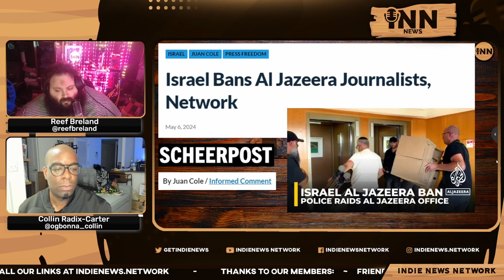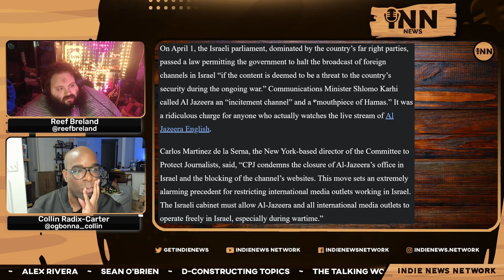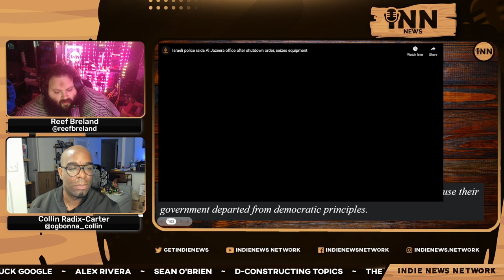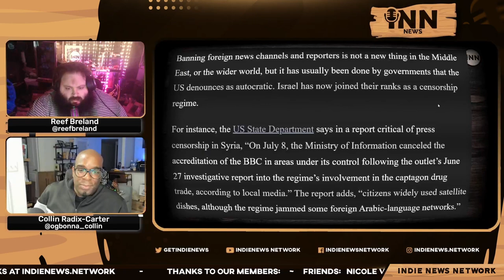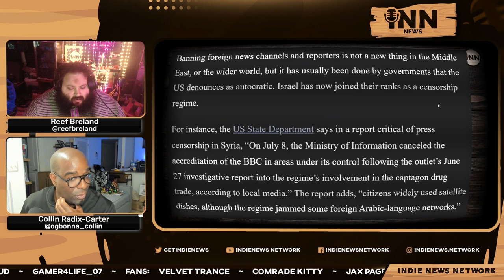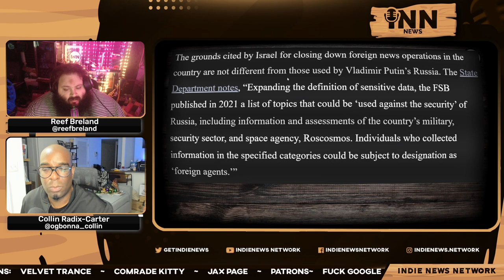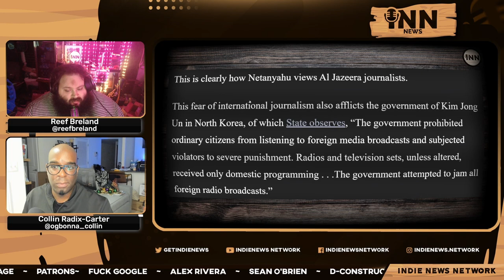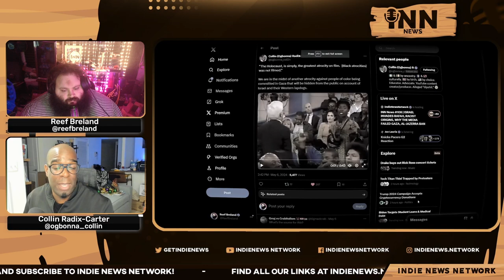Israel BANS Al-Jazeera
Collin and Reef report on how Israel bans Al-Jazeera (and its journalists) from reporting in the state.

Co-Hosts:

Collin Radix-Carter
You can find all of Collin's links on his Linktree:

Reef Breland
You can find all of Reef's links on his Linktree:

Show Credits:

Editor: Fantomas Fanto
Visual Opening Credits: Joe @stfushitlib3
Visual Closing Credits: BigMadCrab

Article:

Scheerpost: “Israel Bans Al-Jazeera’s Jorunalists, Network.”  Written by Juan Cole.